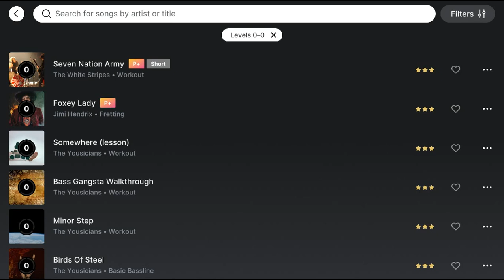MaryD Play's Minor Step Lesson - Yousician Level 0 - Bass Guitar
Song: Minor Step (Lesson)
By The Youscicians
Level: 0

Instrument: 5 String Ibanez Gio GSR105EXMOL Bass Guitar - Natural